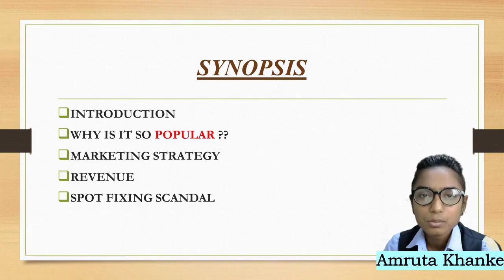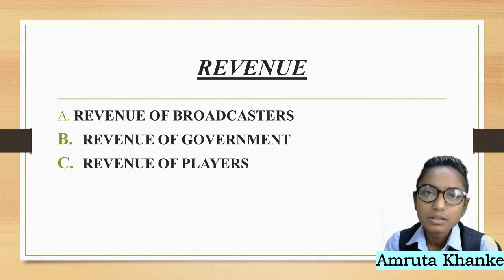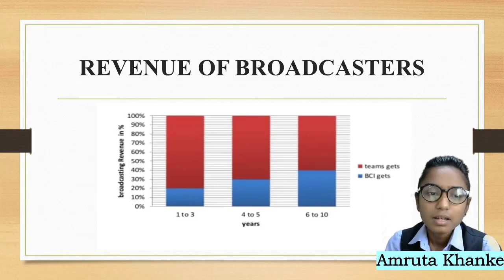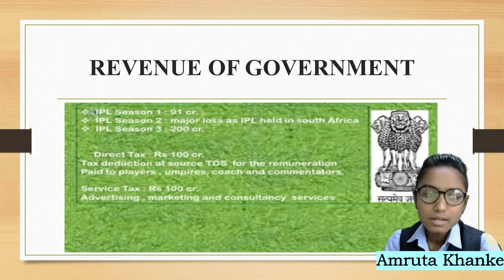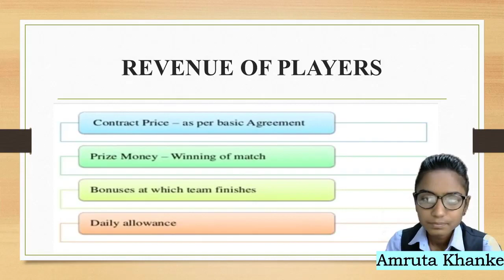INFORMATIVE SATURDAY | IPL CASE STUDY | AASAWA BROTHERS #18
he lines written in Sanskrit depicts the motto of the IPL which is, “Where talent meets opportunity.” ... IPL It is “Yatra Pratibha Avsara Prapnotihi”, means “Where talent meets opportunity.